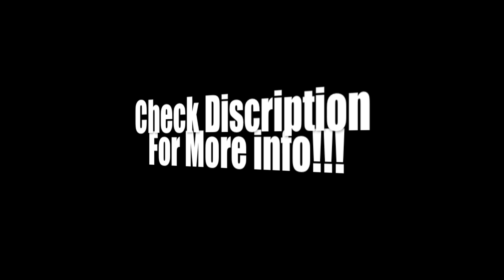x @DanceOverdose/@Dance_OD - The Comeback! イザヤ叢書フォント